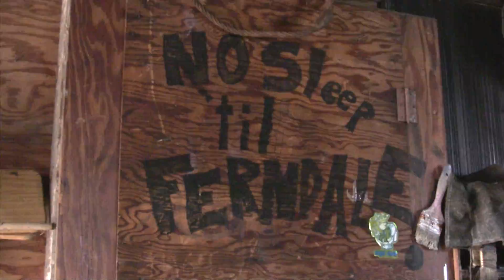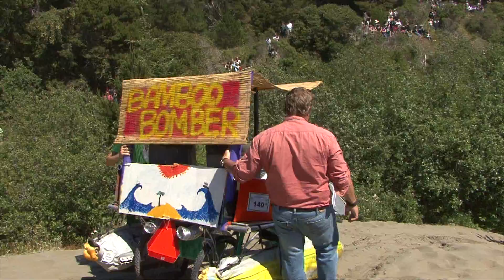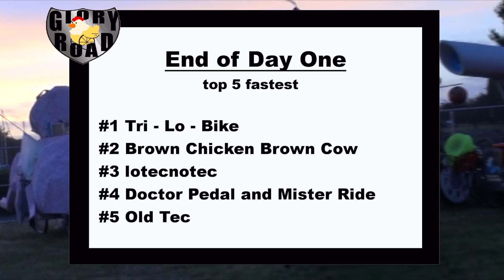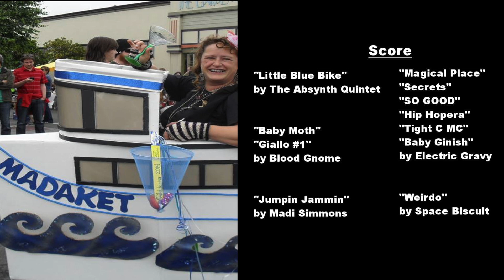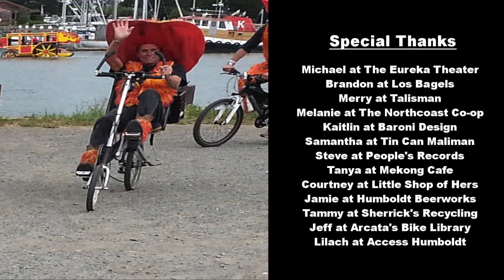Glory Road 2014 - Pt 2 Deadman's Drop Kinetic Grand Championship Race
The Kinetic Grand Championship Sculpture Race from a Pilot's point of view.